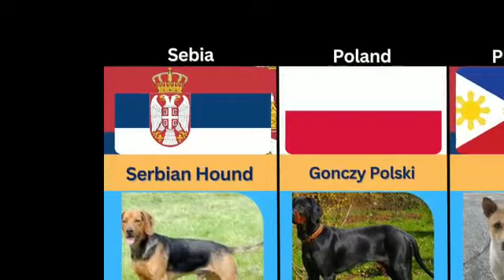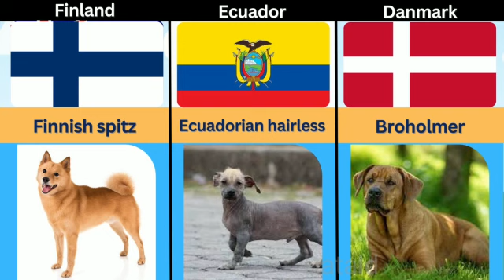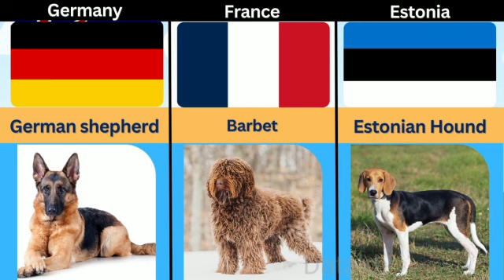Dog Breeds From Different Countries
Hi Viewers Today we are Showing you dog form different countries we hope you like it This is a 48th video please Support me so
i make more interested videos for you Thanks